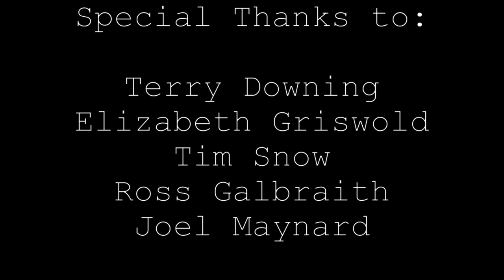The Dennis Report introduces the NB Entrepreneur: Episode 1 Mosquito Bowl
New Brunswick prides itself on its "Entrepreneurship" and "Innovation" (and no, it is not an oxymoron!). In this episode we introduce a new character ... The New Brunswick Entrepreneur and his most recent "innovation", the Mosquito Vibrating Bowl.

Time to support independent media about our province. The Dennis report has delivered over 270 in-depth interviews As I See It commentaries since 2013 ... and the occasional bit of humour too.